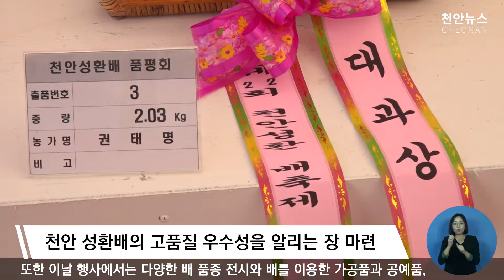제22회 2017 천안 성환 배 축제